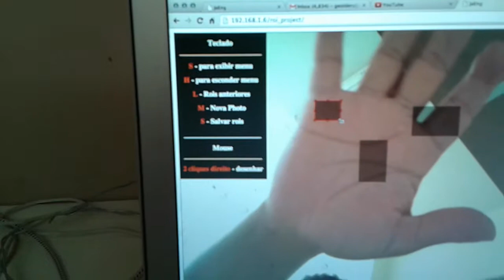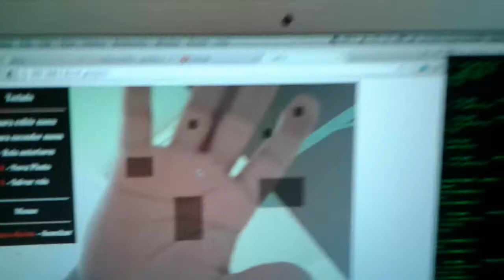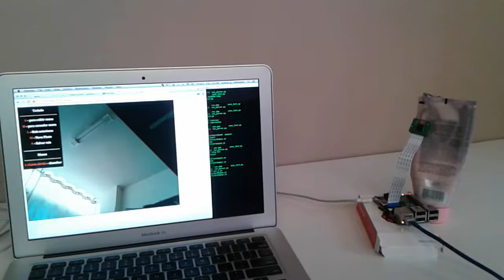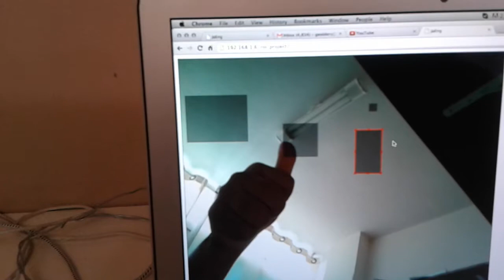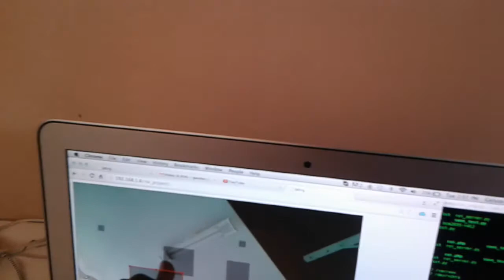RaspRoi opencv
Moviment capture with raspberry